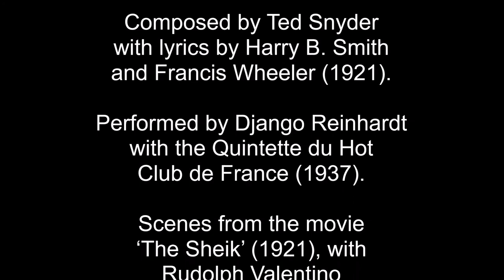The Sheik of Araby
‘The Sheik of Araby’ is a song that was written in 1921 by Harry B. Smith and Francis Wheeler, with music by Ted Snyder. It was composed in response to the popularity of the Rudolph Valentino feature film ‘The Sheik’.
Performed by Django Reinhardt with the Quintette du Hot Club de France (1937).
Scenes from the movie ‘The Sheik’ (1921), with Rudolph Valentino and Agnes Ayres.

"The Sheik of Araby" es una canción con música de Ted Snyder y letra de Harry B. Smith y Francis Wheeler. Fue compuesta en 1921 a raíz de la enorme popularidad que alcanzó la película (muda) "The Sheik" (El caíd), estrenada ese mismo año. Dirigida por George Melford, está protagonizada por Rodolfo Valentino y Agnes Ayres.
La versión de "The Sheik of Araby" que he elegido para el vídeo es la que grabó Django Reinhardt con el Quintette du Hot Club de France (1937).